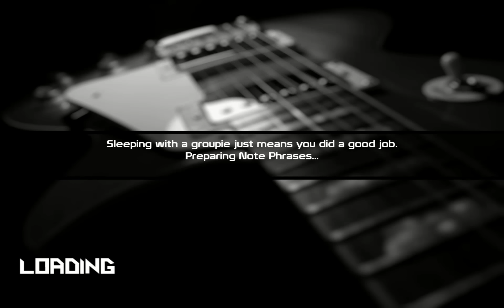Velitha vs Hellidox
Please Read this important stuff below. Yeah it's long, but it explains everything about this vid. If you're here to see me passing, skip to 7:45 in the video.

Me (Velitha) VS Hellidox. Played on FoFix 3.121, with Sloppy Mode on, Hit Window: Widest, HoPos on Most. Please note: I recorded this in fraps @ 1920x1200, so what you see is my computer actually lagging, and probably the video. I didn't slow this down any. Watch how many times it lags lol... also, I'm not sure how to enable HD (or if I had to record @ 1920x1080 rather than 1920x1200 to get it working, it's my first vid uploaded to youtube lol)

After about 25 attempts, I finally passed Hellidox once, but didn't record it... so I pulled up fraps and played the song again. This vid is uncut on my 2nd playthrough of the song.

Skip to 7:45 to see my Pass! On that attempt, I started the song up while I was wiping my hands off, I didn't take it serious either, yet I somehow passed, LOL.

Yes, I'm a flailer. If I wasn't cursed to have Carpal Tunnel (and if FoFix had a GH3 hopo mode, hint hint), I'd probably do better, but I play for fun. Yes, I suck at strumming. FoFix isn't the easiest game coming from GH3/GH5 either, but I find it soooo much easier to add customs to FoFix and besides, GH3 utterly HATES my ATI card (I can't even get 30 FPS on my 4850x2 with MINIMUM settings on), and most importantly, I heart sloppy mode!

Glitches in the video include:

**Star Power Glitches (missing a note +before+ a SP section makes the SP disappear, and some SP's don't appear at ALL, namely the ones at the end), Star power isn't affected by BPM either (neither are whamming sustains for that matter either).

**Strumming Glitch (HoPo timing =\= Strumming timing, you can push a HoPo and strum, and your strum will be "absorbed" and be cancelled out), happens when the HoPo-Strum-HoPo-Strum (or as I call them, 'Soulless Strumming' parts)

**Rock Meter Abuse (FoFix's meter seems to be dependent on FPS +and+ missing a # of notes over time, rather than sheer # of notes missed, as well as BPM based, also missing a chord really costs you on the meter), happens when I miss a TON of HoPos, but the meter doesn't budge, or when I miss a bunch on the chords

**Sustain Glitches (After you hit a sustain, you can press whatever buttons you want as long as you don't let go of the sustain, also you can't "pre-whammy" or the whammy won't count, also sustains have a random chance of disappearing, even orange ones), I believe being able to press lower frets was done so songs could have extended sustains, but that's imo.

Exile, awesome song btw! Thanks for making it ^_^

I'm not gonna say "yeah first pass" because I know it's not on the GH3 Engine. However, the challenge was just to be a Manly Man and Pass the song, so I did lol.

Hope you enjoy the vid, and enjoy watching my fails lol :)